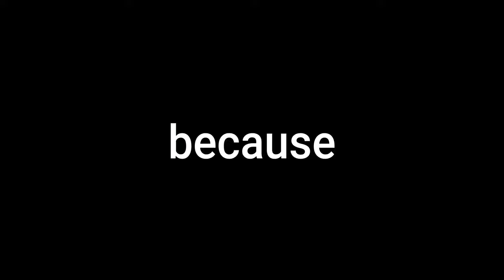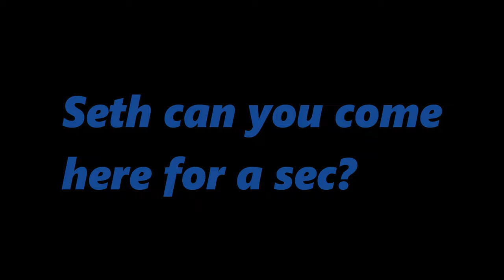Hatchet running is the new meta in tarkov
In this video i explore the broke side of tarkov as we rat in multiple maps hatchet running. Seths video will be uploaded on his channel at: